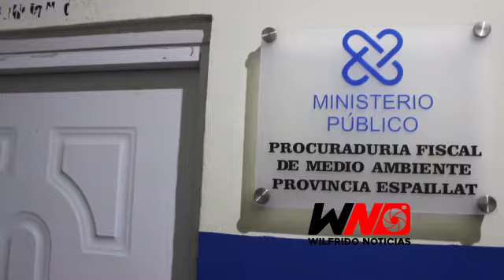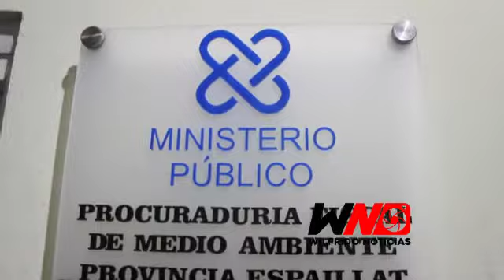Decena de bocina incautada en Espaillat por contaminación sónica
Milagros Concepción en cargada de la fiscalía de Medio Ambiente dice actuara severamente con la contaminación sónica y quienes tienen proceso se verán ante el juez si siguen con la practica